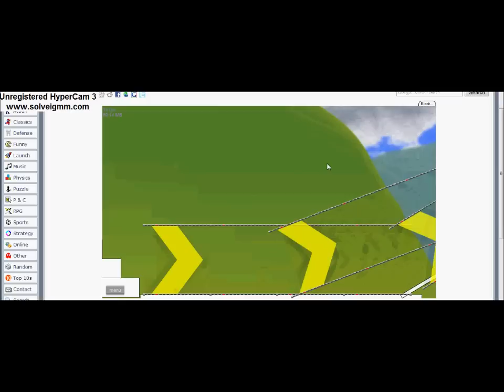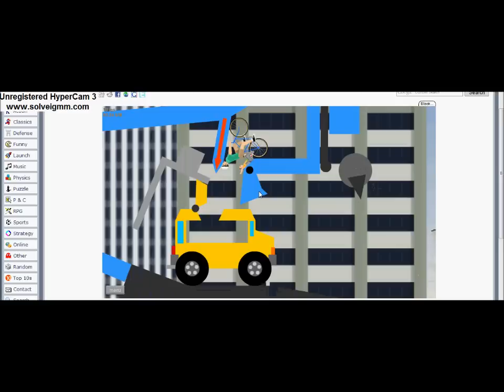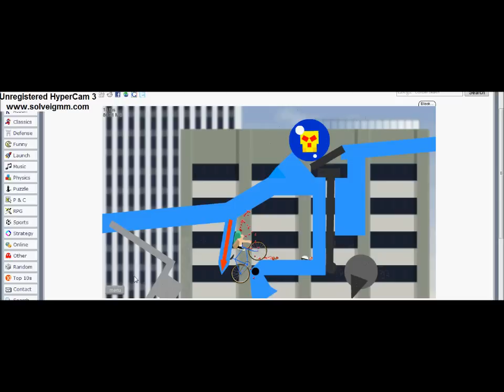HAPPY WHEELS AWESOMENESS